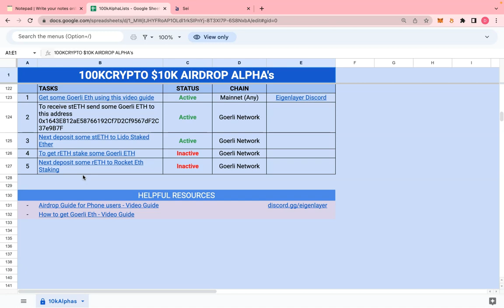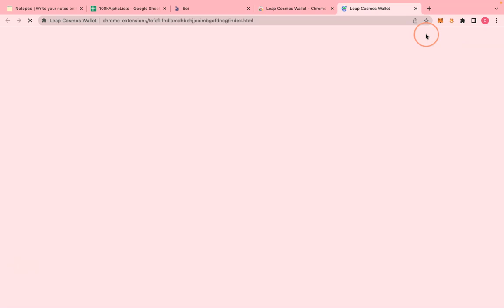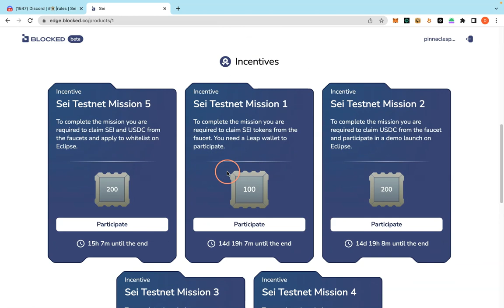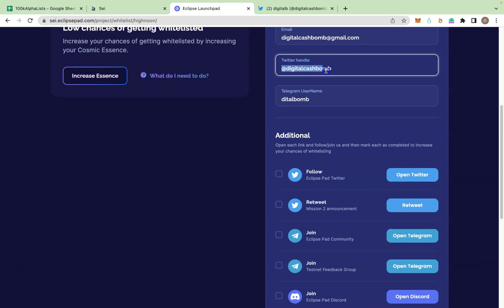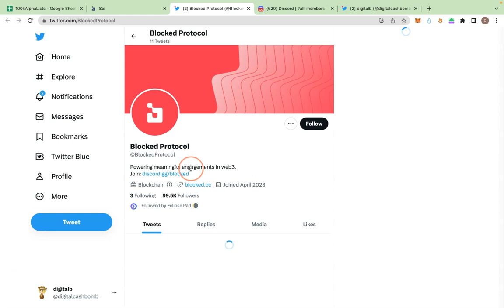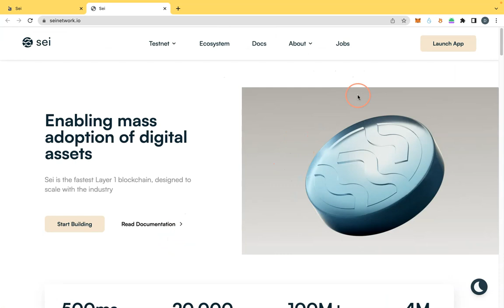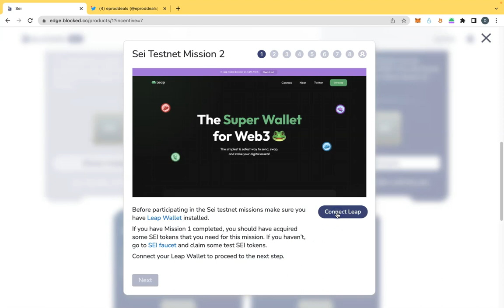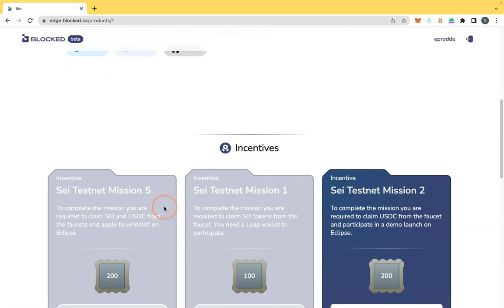Sei Testnet Guide (Part 1)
Steps to Sei Testnet
2.
3. Follow the instructions on the page and complete the tasks

Secure your Funds with Ledger Device

Major Crypto Exchanges I use